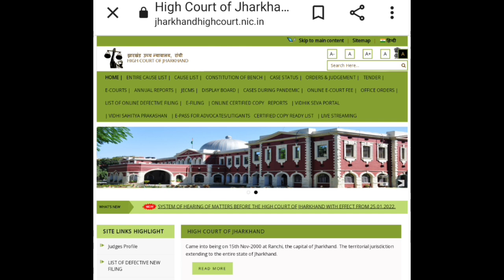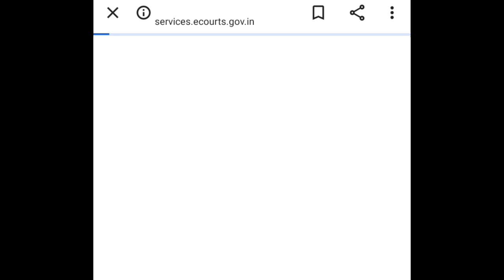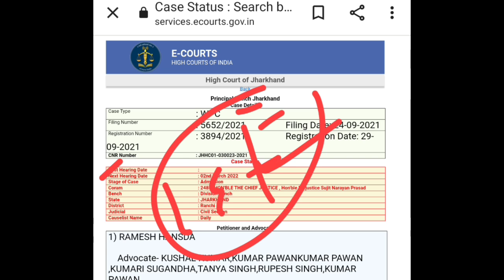झारखंड नई नियुक्ति नियमावली पर हाई कोर्ट में सुनवाई अपडेट, जानें आज क्या कुछ हुआ ?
साथ में हर अपडेट ससमय पाने के लिए TELEGRAM CHANNEL को Join करना न भूले 👇👇👇👇

इस वीडियो में झारखंड नई नियुक्ति नियमावली पर हाई कोर्ट में सुनवाई पर जानकारी दी गई है जिसमें झारखंड हाई कोर्ट में 16 फरवरी को सुनवाई में क्या हुआ जानकारी है।

jssc
jssc news
jssc news update today 2022
jssc news update today
jssc update
jssc vacancy update today
jssc cgl
jharkhand diploma level vacancy 2022
jharkhand niyojan niti latest news jharkhand high court hearing
jharkhand niyojan niti jharkhand high court hearing today
jharkhand niyojan niti latest news jharkhand high court hearing today news
jssc panchayat sachiv pending result
panchayat sachiv latest news
panchayat sachiv
panchayat sachiv pending result update
jharkhand iti vacancy 2022
jharkhand motoryan vacancy 2022
jharkhand ldc vacancy 2022